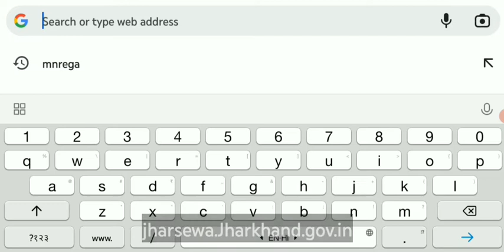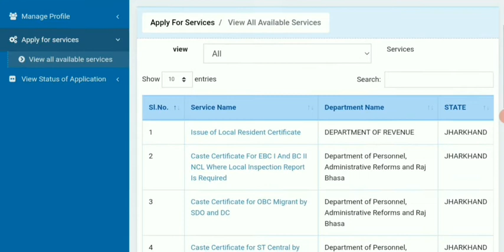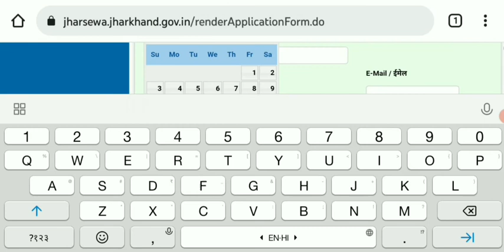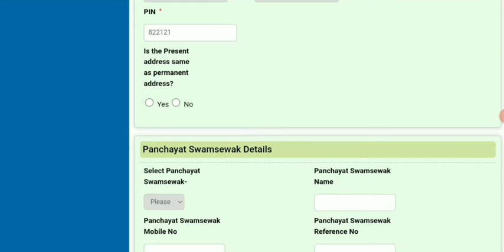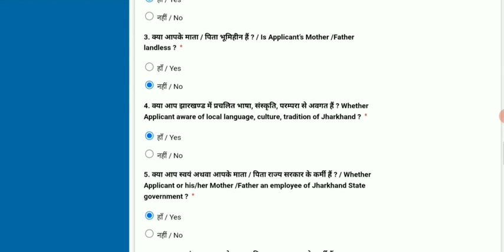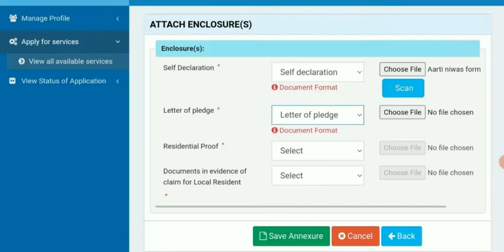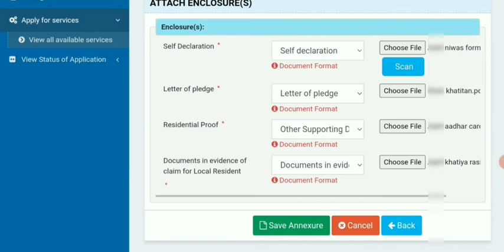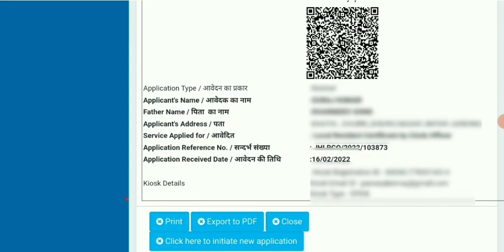Niwas Praman Patra Kaise Banaye|How To Apply Online Residents Certificate Kaise Banaye